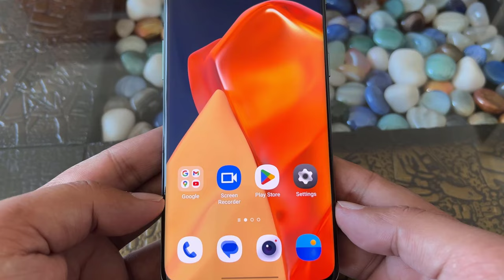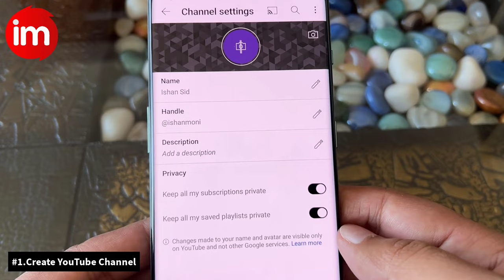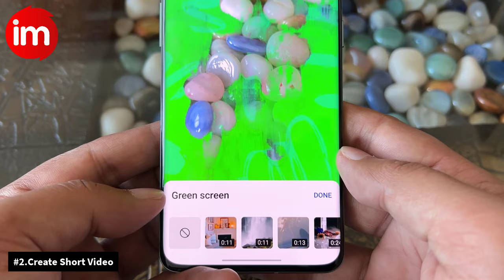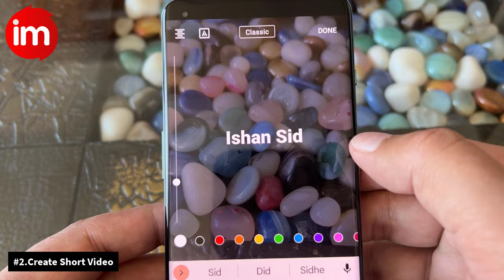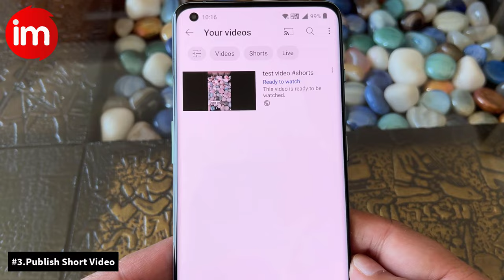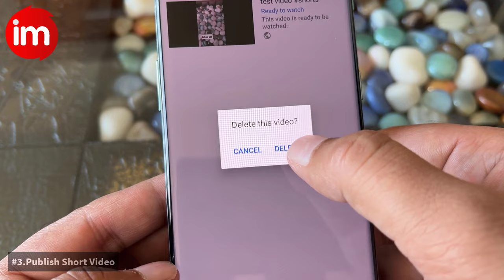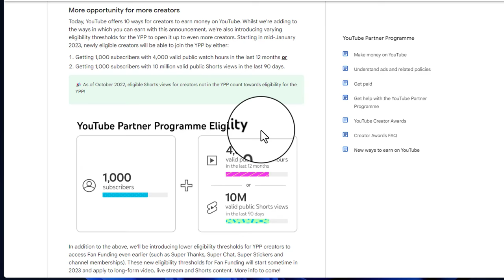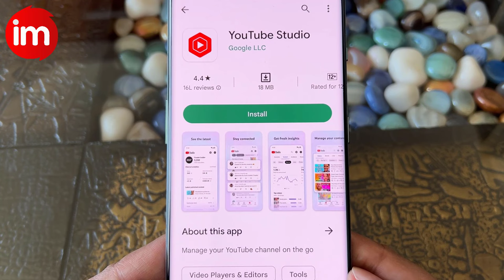YouTube shorts se paise kaise kamaye | How to create youtube shorts channel | Yt shorts kaise banaye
YouTube ki taraf se big update hai, Ab YouTube shorts channel bhi monetize honge. YouTube shorts channel kaise banaye, youtube shorts kaise create kare, youtube shorts channel monetize kaise hoga, ye sab is video me dekhe. is video me youtube shorts video bnanae ka upload karne ka aur monetize ka process dikhaya gya hai

1 February 2023 se YouTube shorts channel koi bhi monetize kiya jayega, isliye agar aap abhi youtube shorts video channel banate hai to usko monetize kara kar usse paise kama sakte hai jaise long videos wale channel paise kamate hai.

YouTube shorts channel ko monetize karne ke liye last 90 days me channel par 1000 subscribers hone chahiye aur shorts videos se total views 10 Millions hone chahiye. ye 2 conditions fulfill karke aap apne channel ko long video channel ki hi tarah monetize kara sakte hai aur usse paise earn kar sakte hai

YouTube shorts channel kaise banaye, how to create youtube shorts videos, youtube shorts se paise kaise kamaye, ye sab is video me dekhiye

tags for reference: youtube shorts monetization,shorts channel kaise banaye,youtube shorts,youtube shorts monetization kaise kare,youtube shorts se paise kaise kamaye,how to create youtube shorts channel,how to create youtube short video,youtube short video kaise upload kare,youtube short video upload,youtube short video kaise banaye,youtube short video editing,tech news,youtube new update,youtube shorts money,ishan monitor,ishan,youtube shorts thumbnail,create shorts in youtube